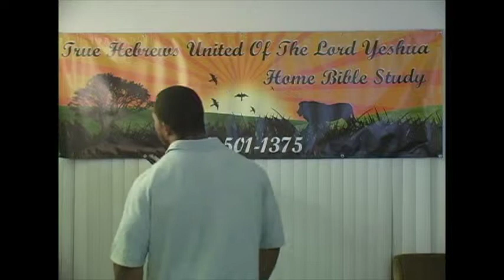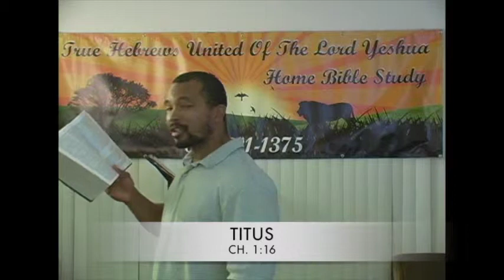Will You Stand In Persecution?